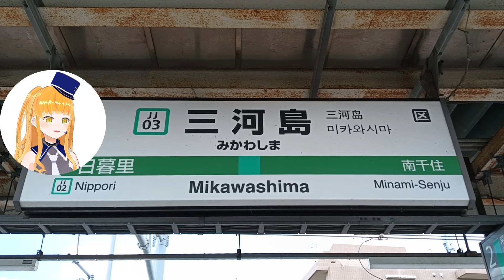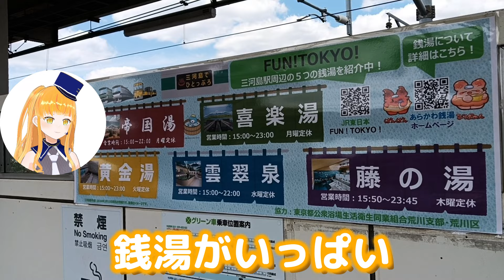【JR東日本の激狭ホーム】荒川区にある駅はペットボトル１本分！【鉄道系VTuberやちよかずさ】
頑張って入力した概要欄がなぜか全部消えてしまったので短めに書きます(*_*)
以前から気になっていたJR常磐線の三河島駅のホームを見てきました！
いくらなんでも狭いですね～

●OPEDアイキャッチ楽曲提供●